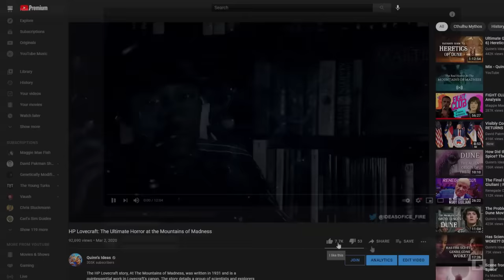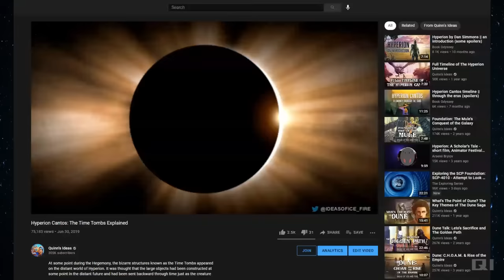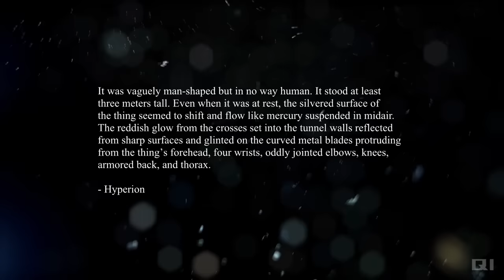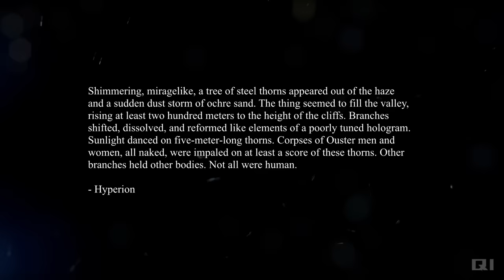Hyperion Cantos: The Most Terrifying Creature In Science Fiction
Warning! Some book spoilers! It has often been said that nature is cruel. All life on Earth is believed to have evolved from the same single-celled organism. Over the course of 3.5 Billion years those single cells, diversified, multiplied, became multiple celled organisms, developed organs, bones, and limbs. Life eventually filled every niche on the planet, each species learning to survive in its own way while constantly being tested by mother nature. But the cruelest fact about life has always been that in order to survive it must feed upon itself. Life consumes life. And there are many ways of doing it.

A butcherbird is a type of bird found mostly in African and Eurasian countries. It is a type of bird known as a Shrike. Once a Shrike captures its prey it impales the body upon sharp thorns or spikes. This allows the Shrike to bit by bit, tear the flesh from the creature it has captured, eating it in small chunks. These birds are also known to be territorial, they defended their claimed areas against rivals. The Idea of a Shrike has been used in fiction multiple times. But Dan Simmons’ Hyperion in my opinion makes the most interesting use of the attributes of the Shrike bird, within a fictional creature.